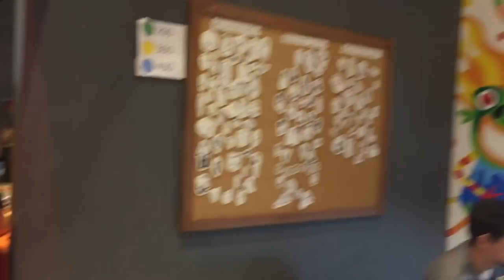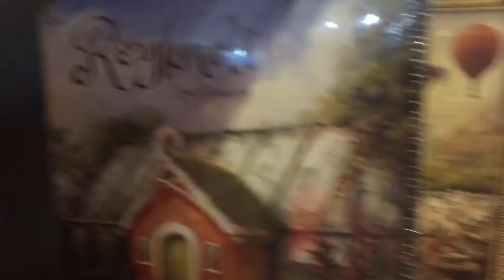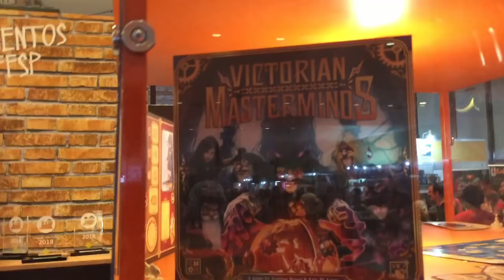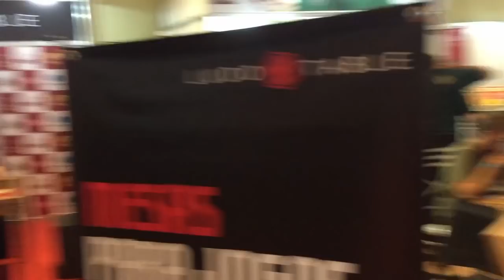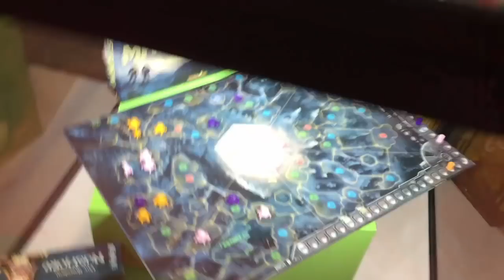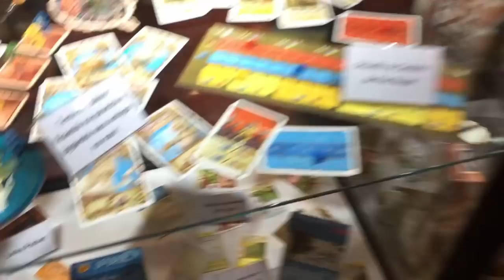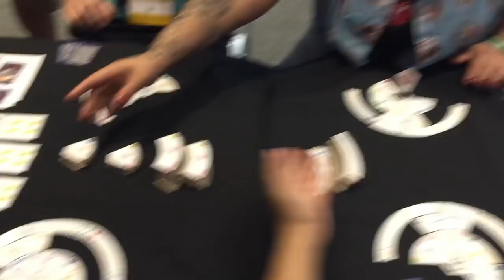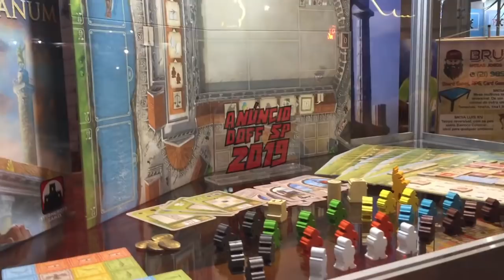Diversão Offline Bolacha Edition - 2019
No estilo Amauri Junior, eu tento mostrar o evento para quem não foi. Confere ai!!